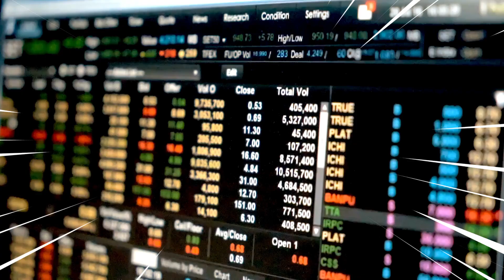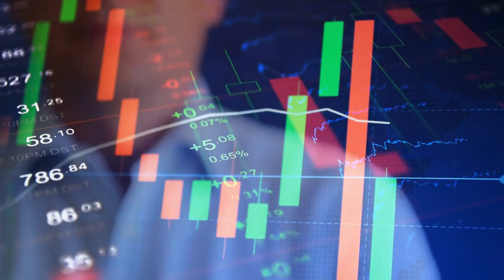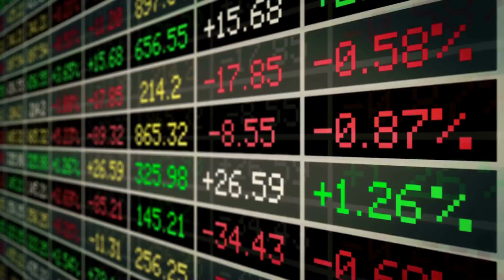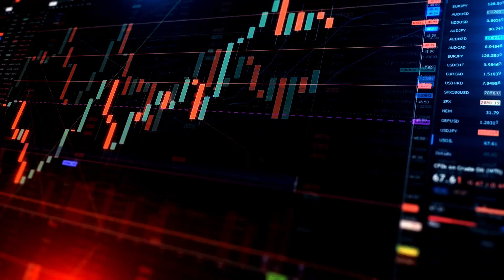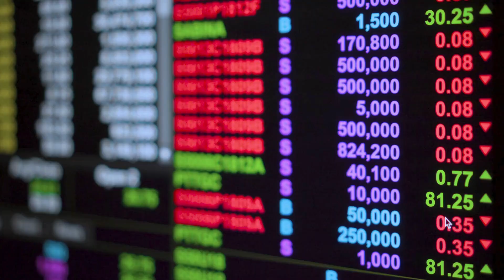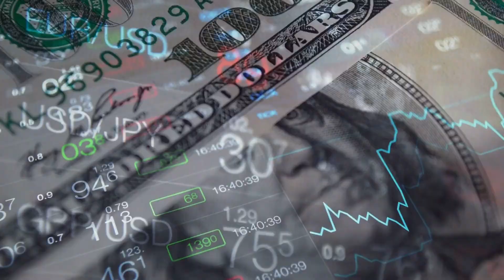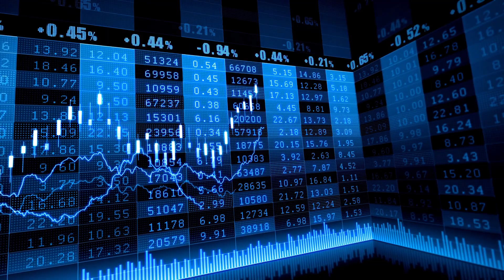ASSETS TO INVEST DURING RECESSION | Jeremy Grantham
📈 In times of economic uncertainty, strategic investment becomes more crucial than ever. Join us in this insightful video as we delve into the expert advice of renowned investor Jeremy Grantham on the assets to consider during a recession.

🌐 Discover the key strategies and insights that Grantham, co-founder of GMO LLC and a seasoned investor, recommends for safeguarding your investments and potentially thriving during economic downturns. From traditional safe-haven assets to emerging opportunities, we cover it all.

🔍 Here's what you can expect:
1️⃣ Insights from Jeremy Grantham: Gain valuable perspectives from Grantham, known for his successful track record and keen market observations.
2️⃣ Safe-Haven Assets: Explore the tried-and-true assets that historically perform well during recessions, providing stability to your investment portfolio.
3️⃣ Alternative Investments: Delve into Grantham's recommendations for alternative investments that may offer unique opportunities during economic downturns.
4️⃣ Risk Mitigation Strategies: Learn how to navigate the risks associated with investing during a recession and develop a resilient investment strategy.